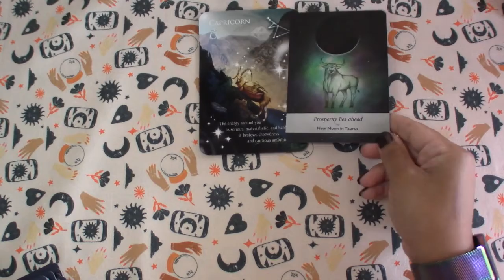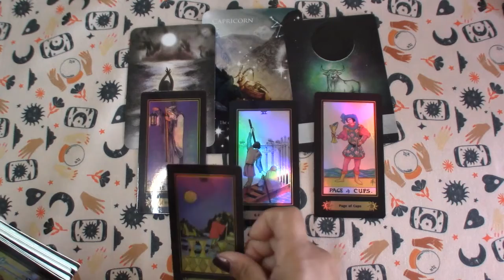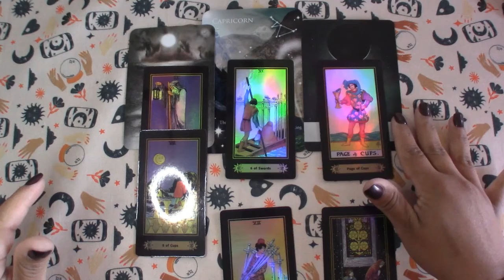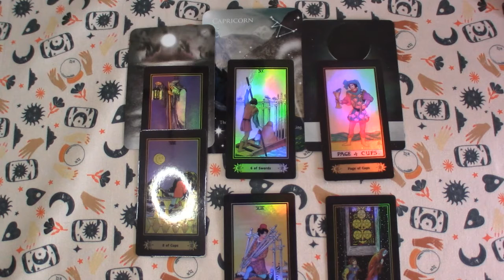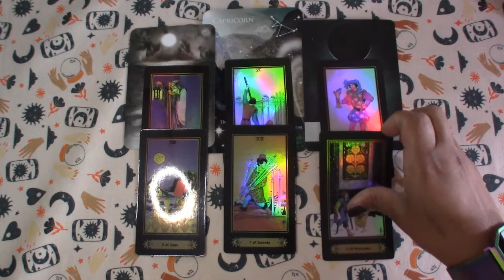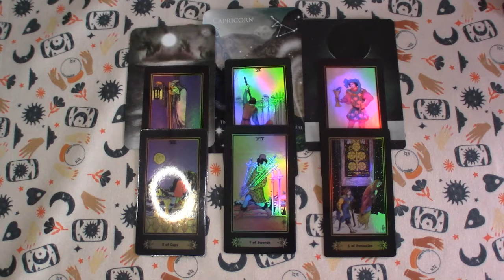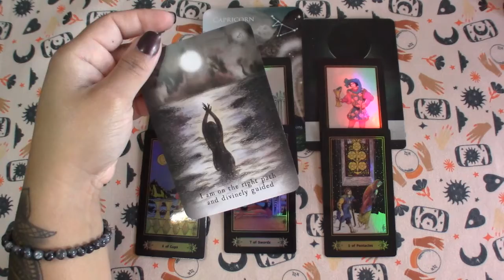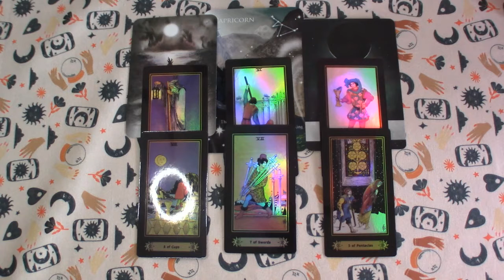Capricorn: Be honest! Are you happy? Timeless TarotScope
Don’t forget to check out the Chakra Video for ways remove blockages and align the energies.